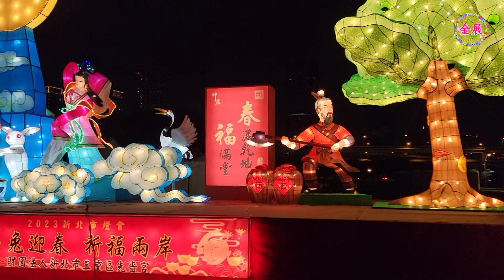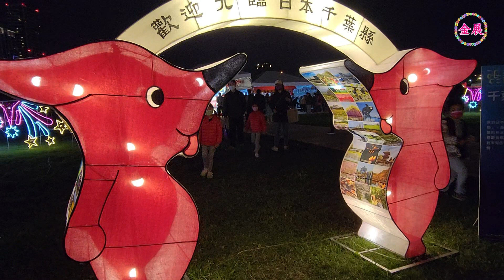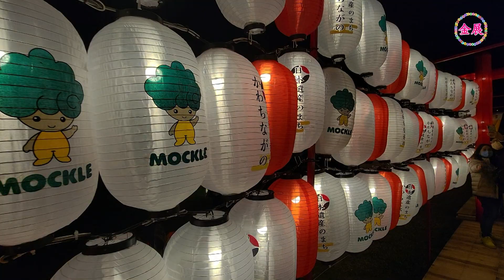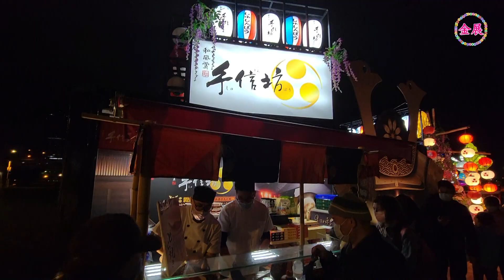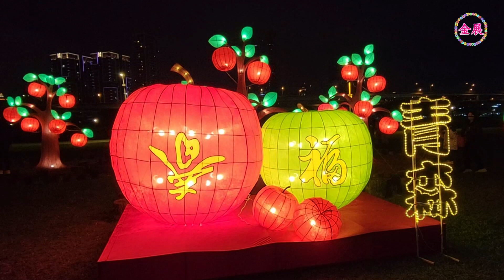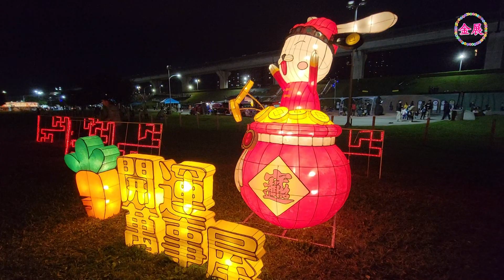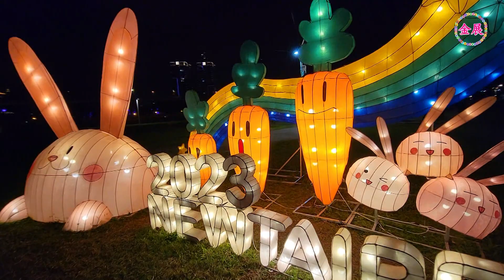2023新北市燈會-遊賞八大主題燈區慶元宵 Taiwan New Taipei City Lantern Festival - Eight Theme Lantern Areas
2023新北燈會將於1月26日至2月12日盛大舉辦，今年活動的主場首次移至全台最大共融堤坡特色滑梯的熊猴森樂園，由來自外太空的LUCKY兔搭乘飛碟降落在新北大都會公園，帶領市民前進八大主題燈區及五大展演活動，並邀請國際級表演團隊輪番上陣，與您相約一起賞花燈、看表演。
八大主題燈區：
1.兔年主燈「兔來運轉」：主燈高8米極具聲光效果可360度旋轉，造型相當可愛，周邊星球隨燈光、音樂、雷射光束及煙霧變化，還可讓市民近距離拍照，將帶領市民體驗如電影場景般的歡樂感受，主燈展演秀時間為每日18:00~22:00整點，一天共5場。
2.育樂後花園區：以新北寓教於樂環境發想的燈區，將新北市極力建構的安心教育環境、注重全民健康及致力推動親子同樂的旅遊環境，打造本市知名景點的城市縮影，推出歡樂號自行車、健康兔路跑、知識湧泉兔、兔兔泡湯趣、貓咪村樂園等燈組。
3.開運萬事屋區：過去許多鄉鎮生活以當地寺廟為中心，處處都是香火鼎盛的廟宇，新的一年來到開運萬事屋，可帶領大家求好籤開好運，推出五吉兔、咚咚隆冬兔、開運好神兔、萬事甘巴爹、兔想事成、歡樂上上籤等燈組。
4.搗蛋樂園燈區：依照兔子潛在調皮的個性，創造一區讓大人看了會驚呼，小朋友看了會瘋狂的樂園，現場也設有互動燈組踩踏且會發出音樂，大人小孩都能體驗，有搗蛋樂園、球我表演、飛天鞦韆、神臂大力兔、一起拍拍兔、兔喀滋爆米花等燈組。
5.迎賓光環境燈區：入口迎賓以2023新北燈會字樣說明主題性，喜迎兔年，讓滿滿的兔子提著燈籠慶元宵，沿途周邊融入光環境可增添燈會的風采，推出好彩兔、心願兔、魔法髮箍、歡樂兔臨門等燈組。
6.國際友好燈區：邀請日本東京都、北海道東川町、宮城縣、秋田縣大仙市、大阪河內長野市、青森縣、千葉縣、香川縣琴平町、山口縣、東日本飯店等9縣(市)10組作品，展出具地方人文特色之花燈作品，作品數量為歷年之最。
7.彩繪燈籠燈區：佈置1000顆新北市各區市民手繪燈籠，以展現衆人攜手參與燈會之榮景，連結新北市在地社群，呈現傳統花燈工藝、元宵賞燈之趣。
8.互動樂園花車燈區：以媲美樂園等級的2台花車燈區－移動樂園號、極速蘿蔔號，讓人驚喜不斷，巡遊並搭配弗沙巴西打擊樂團、身聲劇場演出遊行踩街，可與市民近距離互動。
五大展演活動：
分別為「兔來運轉主燈秀」、「周周驚喜人偶見面」、「國際級表演節目」、「新北街頭藝人表演」及「樂園花車巡遊」等。主燈於每日下午6點起點燈，周周有人偶親子跳唱活動，有兒童界的巨星巧虎與小白兔琪琪、Line人氣貼圖的好想兔、MOMO哥哥姐姐唱跳及瑞士的企鵝家族等共4場，另外每個假日則有14場國際級表演節目，如舞工廠踢踏、弗沙巴西打擊樂團等、也有本市知名的街頭藝人帶來6場驚奇表演，還有媲美樂園等級的花車遊行6場，可與市民近距離互動。